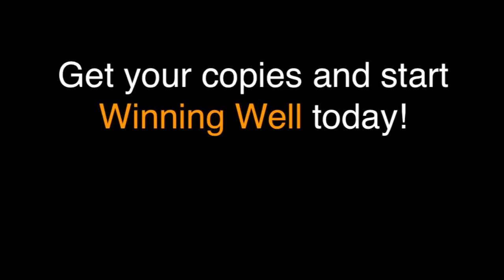Winning Well: Be the Leader You Want Your Boss to Be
Karin Hurt and David Dye celebrate the 5th anniversary of the release of their first collaboration, Winning Well: A Manager's Guide to Getting Results-- Without Losing Your Soul.

Winning Well gives leaders the tools to achieve breakthrough results that last by blending the bottom line with the human spirit.

After training over 10,000 leaders in fourteen countries in our Winning Well practical leadership tools and human-centered approach to management, we're often asked, "What was the inspiration for your Winning Well philosophy?"

As we celebrate the five-year anniversary of the release of Winning Well: A Manager's Guide to Getting Results without Losing Your Soul, leaders like you are our first source of inspiration.

We've worked alongside so many leaders who care about achieving results and care about their people. Leaders who do the work. Who won't settle for the way it was.

We've even met leaders around a mountain campfire at midnight who were enjoying a bachelor party - people who cared so much about leading well that when they found out what we do, they asked for an impromptu Winning Well training session.

(So far that's our only bachelor party engagement - but if you're in the market for a leadership-themed party, give us a call!)

It's that passion to help leaders who want to achieve results without sacrificing their humanity that led to Winning Well. We both experienced too many leaders who lost their soul in pursuit of results - because they didn't care or, more often, because they didn't know how to take care of their work and their people.

We've fought these battles ourselves and know firsthand the challenge of investing in results and relationships. So we wrote Winning Well to give leaders the same tools we used in our careers - and that have transformed the lives of leaders around the globe.

What is Winning Well?

If you're new to Winning Well, you're probably wondering what we mean by those two words. It's the heart of our leadership philosophy and the source of every practical leadership tool we give leaders. But first, let's take a look at what Winning Well is not:

Download a FREE chapter of Winning Well here.

That's a description of what we call a Gamer Manager. They're no fun to work with as they play their games to survive or build a reputation.

There are two other types of managers who aren't yet winning well: the User and the Pleaser. User Managers get results, but they come at a high cost as they treat people like a means to an end. Pleaser Managers want people to like them more than they want breakthrough results. They can be fun to work with  - for a minute until they're held accountable for their lacking results.

Learn More about the Four Types of Managers Here

If you recognize Gamer, User, and Pleaser Managers tendencies in yourself, you can become a leader who is winning well with a few key practices.

How to Win Well: Blending the Bottom Line with Human Spirit

If you're wondering where to begin (or know a leader who could use a hand) we recommend you start with these Six Concepts You Can't Lead Without. These are the leadership competencies that apply in every leadership role, in every industry, and in every business culture. That's why they are the foundation of every leadership program we deliver.

1. Show up with confidence and humility
2. Focus on results and relationships
3. Mind the MIT (the most important thing)
4. Communicate consistently (5 times, 5 different ways)
5. Check for understanding (close the communication loop and know how your team feels)
6. Schedule the finish

Learn more about the fundamental Winning Well leadership skills here

Your Turn

As we celebrate the fifth anniversary of Winning Well's publication, we invite you to join the movement of leaders committed to human-centered results. To transform your team, your department, and your business into places that transform the world and the people who work there. Where results exceed expectations, people grow, and everyone feels good about the work they do and the way they do it.

In short, we invite you to be the leader you'd want your boss to be.